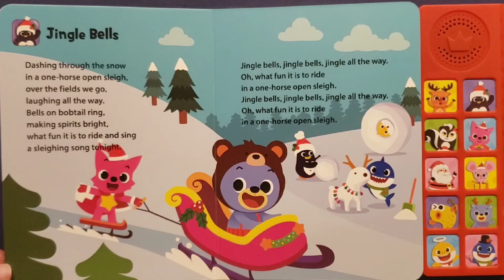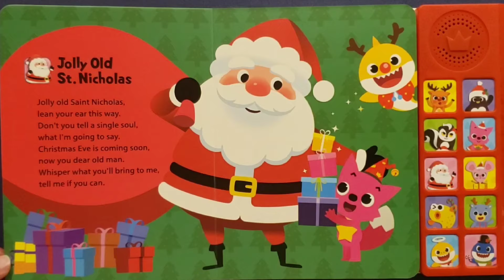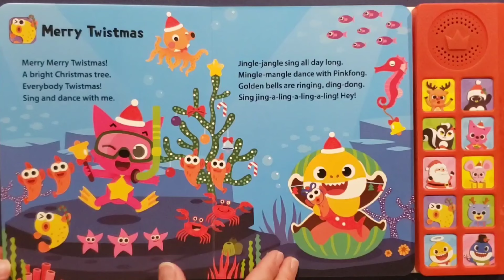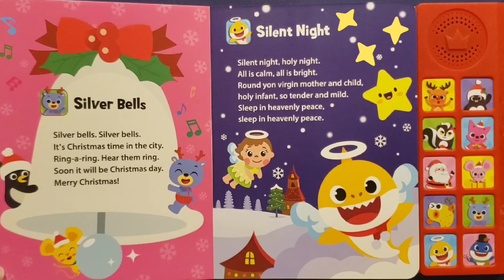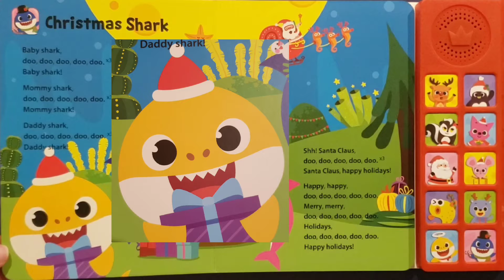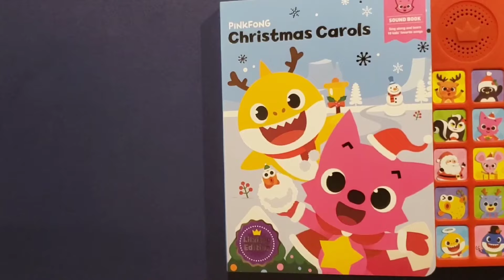Baby Shark Sing Along Sound Book Christmas 🎄 Pinkfong 🎄 Baby Shark Book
Christmas Baby Shark sound book. Sing along to Christmas songs with Baby shark!